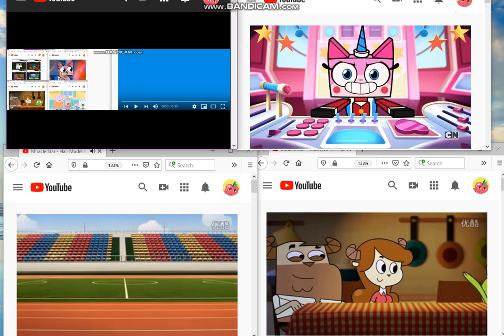Up to Faster 80 parison to Unikitty